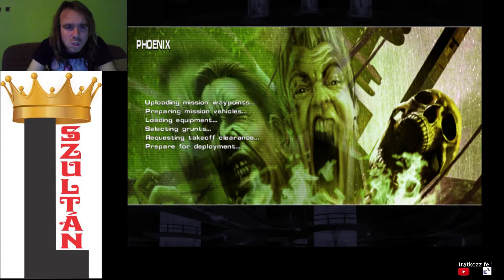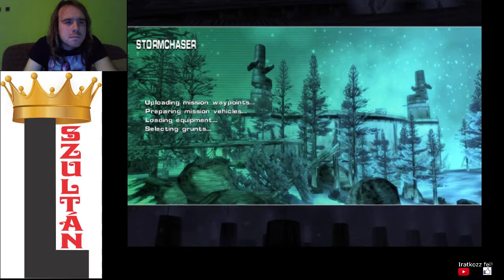SZÖKÉS PARKERREL Breed Bring it on! végigjátszás #8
Missions:
Phoenix
Stormchaser